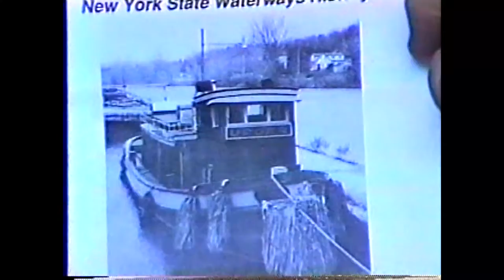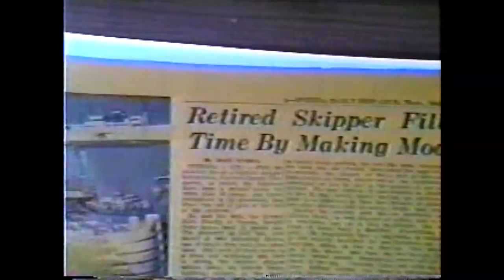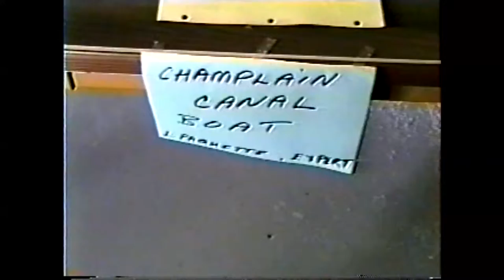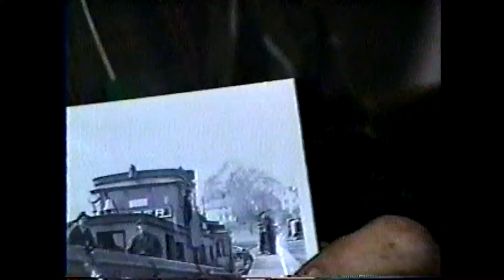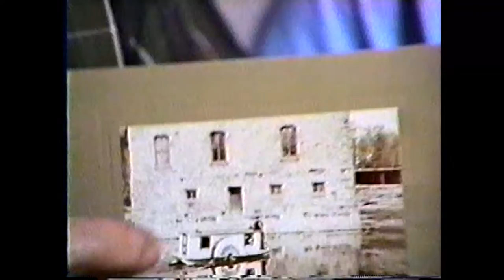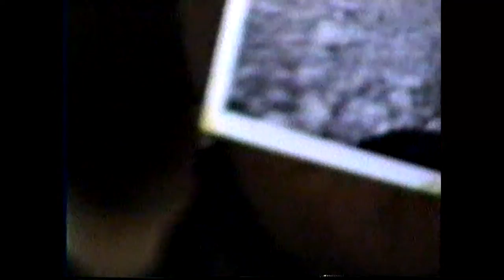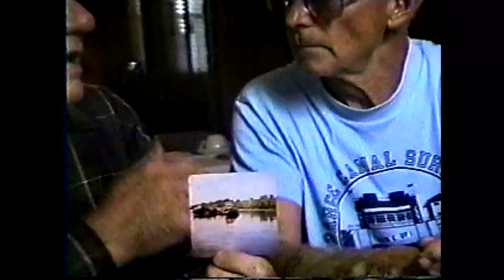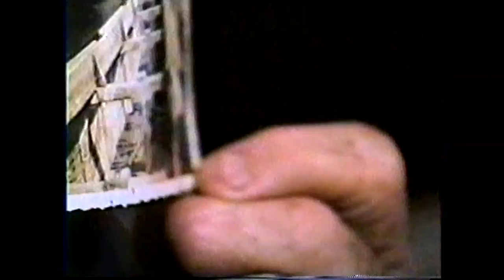WGOH - NYS Canal History with Russell LaFontaine June, 1992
Champlain's Lafontaine family had a long and proud career on the NYS canals.